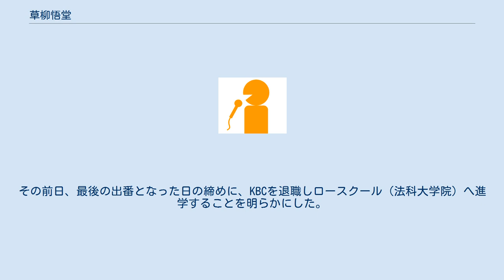草柳悟堂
草柳 悟堂（くさやなぎ ごどう、1969年10月17日 - ）は、QAB琉球朝日放送の報道記者・アナウンサー。
 元KBC九州朝日放送アナウンサー・報道部ニュースキャスター。
 福岡県立修猷館高等学校を経て中央大学卒業。
大学時代には関根勤司会の視聴者参加番組「クイズ!早くイッてよ」（フジテレビ）に出場したことがある。
大学卒業後、1992年にアナウンサーとしてKBCに入社。
同期に西村香織と影平晶がいる。
 アナウンサー時代は報道番組や、大相撲ダイジェストの九州場所担当司会等を務めた。
2003年にアナウンス部より報道部へ異動し、夕方のローカルニュース『KBCニュースピア630』『スーパーJチャンネル九州・沖縄』のメインキャスターのほか、同局から放送される報道特別番組もほぼ草柳がメインを張っていた。
 KBCが2006年12月1日に地上デジタル放送を最後発組として開始したことで、『ニュースピア』はこれに伴ってリニューアルされることとなり、キャスターが近藤鉄太郎に交代することとなった。
その前日、最後の出番となった日の締めに、KBCを退職しロースクール（法科大学院）へ進学することを明らかにした。
 2010年10月にKBCと同じテレビ朝日系列のQABに中途入社し、記者として報道の現場に復帰した。
 ^ 琉球朝日放送報道部 熱血報道マンがゆく!≫はじめまして